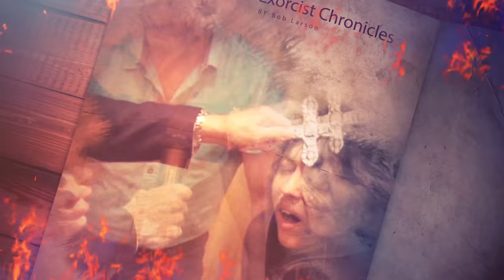AFRICAN WOMAN WITH PYTHON DEMON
During a Bob Larson seminar, a commotion broke out when a woman manifested several demons. This highly animated exorcism demonstrates how spirits of Levithan, and Queen of the Coast react to being confronted. See the deliverance of an African woman with Jezebel and Python demons.

How to Join Bob Larson's YouTube Members Only Channel including iOS (iPad, iPhone, etc.)!

See if you are at risk of a demonic attack, visit demontest.org and take the test!